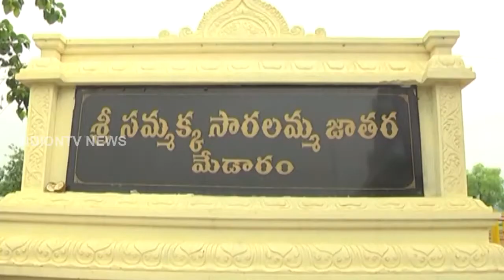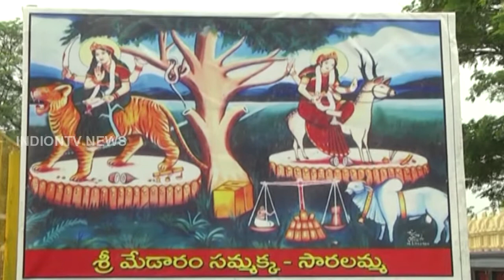Medaram Sammakka Saralamma Jatara 2018 1st Day | మేడారం జాతర మొదటి రోజు వేడుకలు | IndionTvNews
Medaram Sammakka Saralamma Jatara 2018 1st Day. Here Are The Complete Details About మేడారం జాతర మొదటి రోజు వేడుకలు In This Video On Indiontvnews.